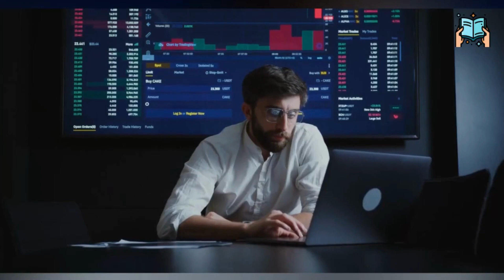Episode 1 - My UK Citizenship Application PART 2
Video Title: Episode 1 - My UK Citizenship Application  PART 2

CHAPTERS
0:00 Introduction
0:26 How the UK colonized African countries
1:03 Citizenship by birth
1:37 Applying for British citizenship from Africa
2:02 Successful student visa application
2:28 Welcome my immigration lawyer
3:21 Application forms don’t lie
3:42 Meeting with my immigration attorney
4:10 Grounds for application
4:48 UK citizenship application rejected
5:21 What am I to do next?
6:08 The most embarrassing day of my life
7:00 Lawyer “Please save me”
7:39 UK citizenship application appeal rejected
8:27 Please like, share and subscribe

📕 Financial Books 📕
The 4 hour work week
Rich Dad Poor Dad
Cash Flow Quadrant
Think and grow rich
One up on wall street
REIT Investing
Lean in
I will teach you to be rich

Financial Planner
Ledger Book: Record Income and Expenses

🎥Creating your Youtube Channel: Resources 🎥

Hardwares
Video camera
Laptop Stand
iPad Pro Adapter

Chroniclesofola is a YouTube channel that I have created to talk about my life's journey since migrating to the UK from Africa. The whole idea is for me to put my thoughts down in a presentable and engaging way for viewers to enjoy and most importantly learn from.

I have tons of stories, events, scenarios and experiences to share in a very engaging way so I implore you to join me in this journey. I hope for each video to be around a particular theme/thought and let you through a window into the grind of an average black man in the UK.